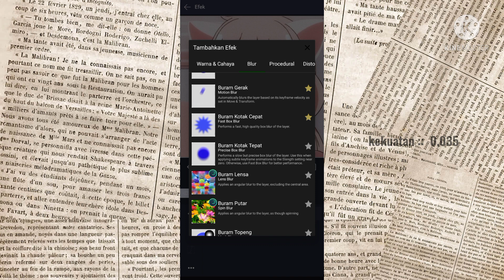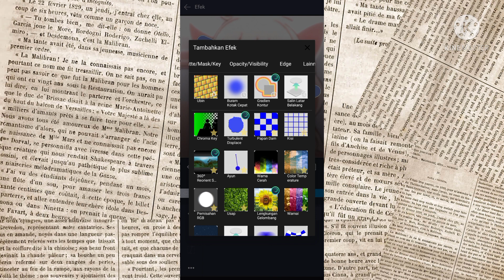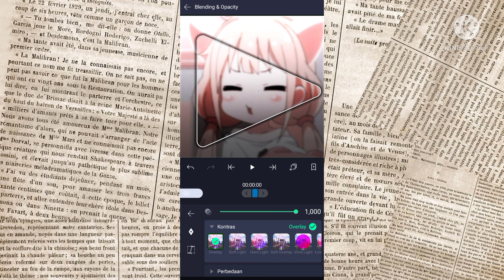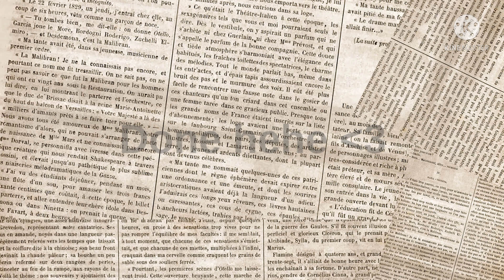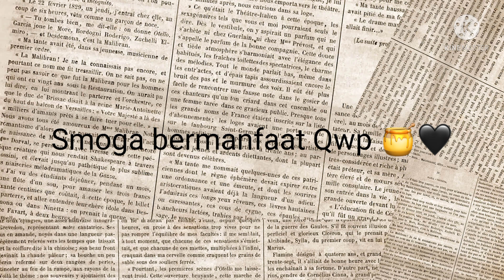Tutorial buat thumnail video Instagram ! 🧺✨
Hyy ! 🥛🧺🍪
Apakabar? :D
Moga sehat selalu Xd ⛓🧺

moga terhibur yaa dan jg bermanfaat hehe ✨

Okey bye! 🎻